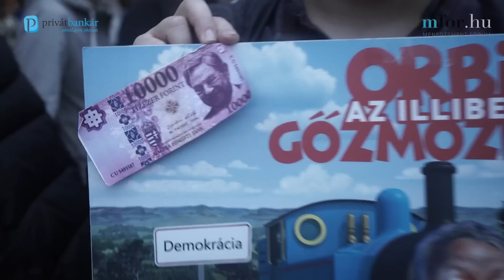"Forradalom kéne!" Videó az október 23-ai tüntetésről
Stábunk ezúttal a pedagógusok helyzete miatt október 23-án, Budapesten rendezett tüntetésen forgatott. Mi sem lehetett volna autentikusabb annál, mint hogy a kérdezők maguk is érintettek, a laptársunk, a Privátbankár.hu által megrendezetett Legyél Te is Pénzügyi Junior Klasszis edukációs diákverseny tavaszi győztesei.